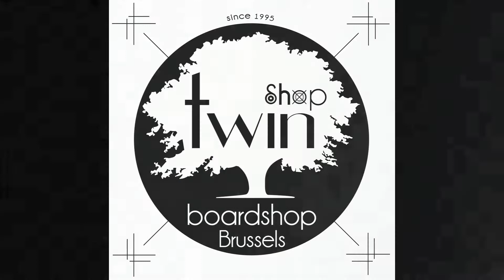WORLD RECORDS,Slim Logan,de descende de marches 507 au total!!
Record du monde,réaliser par "Slim Logan" de la descende la plus longue d Europe 507 marche au total!!! 1,34 minutes...Terrible dénivelé ,Vidéos et photographie réaliser par Reporter Vagabond .